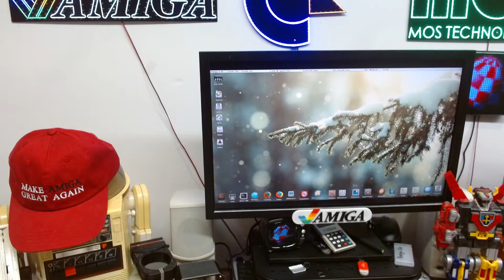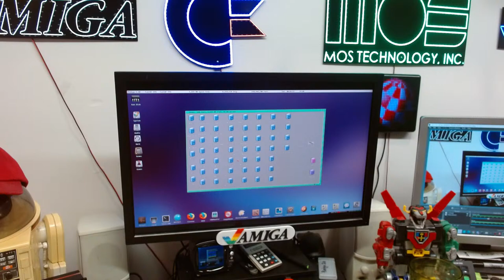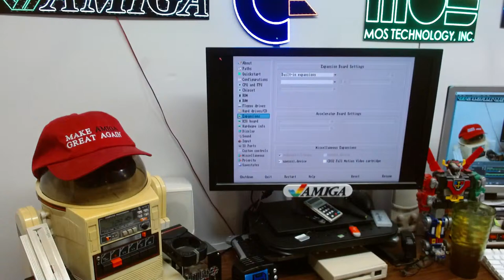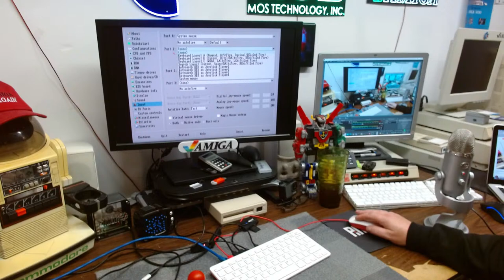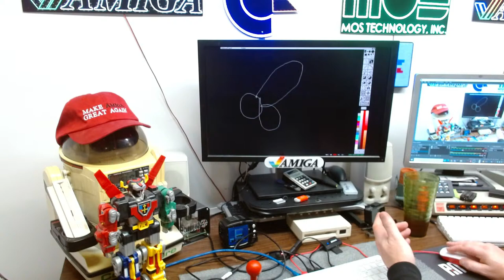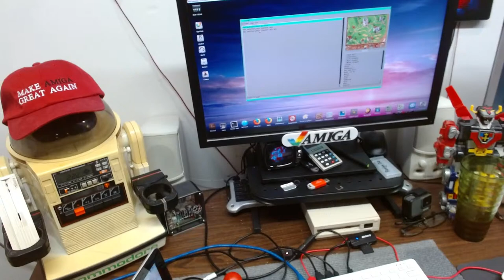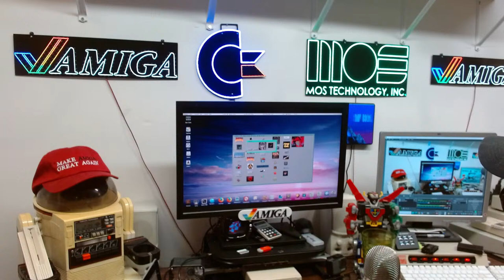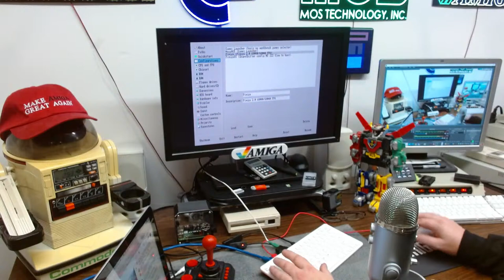Amiga Mail time livestream, pimiga 3X alpha sneakpeak, beer and more!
a live mail time stream and some random amiga stuff. talking about pimiga 3x alpha, speaking with you all from around the world, talking amiga, talking smack, watching things, and discussing life. solving the problems of the universe and then going to the bathroom.

0:00 setup
6:45 mail time
1:06:30pimiga 3 pre alpha sneak peak
1:22:10 vnc pimiga!
1:31:00 shapeshifter test
1:47:40 sound buffer checkup
2:04:50 testing games
2:12:00 love it or hate it.
2:13:41 pimgia or amikit or amibian?
2:18:00 general stuff
3:13:00 finale thanks and goodbyes